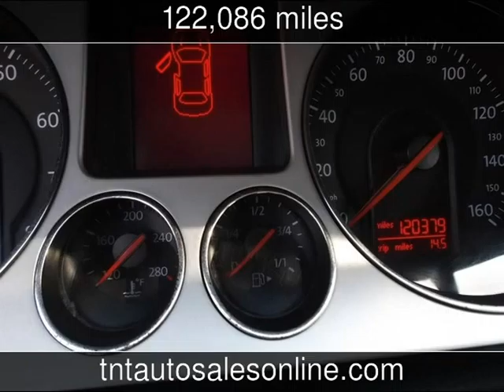2009 Volkswagen Passat Komfort Used Cars - MYRTLE BEACH-CONWAY-MARION-LUGOFF-NEWBERRY ,South Carolin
See more details about this used car This 2009 Volkswagen Passat Komfort with 122,086 miles is for sale at TNT Auto Sales 5 LOCATIONS.